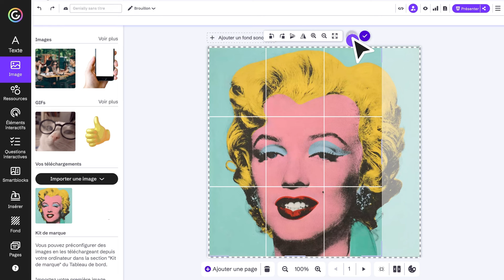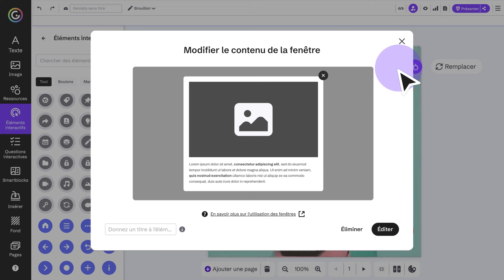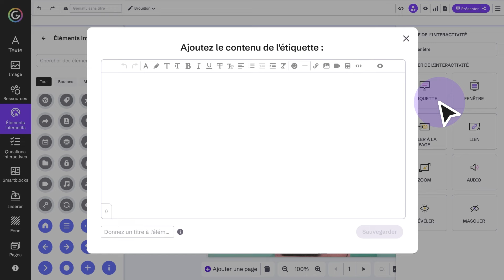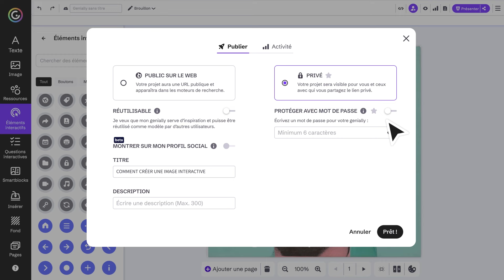Comment créer une image interactive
Créez des Images interactives en un clin d’oeil avec Genially. Surprenez votre public avec des images interactives. Ajoutez des puces et des boutons interactifs à vos cartes, à vos diagrammes, aux images de vos produits, aux photos... et même à vos GIF. Utilisez des liens, des vidéos, des fichiers audios et bien d’autres ressources pour faire de vos images un contenu visuel cliquable.

Suivez-nous !